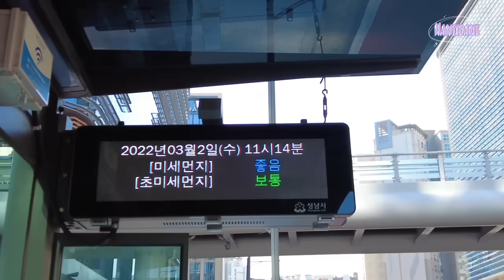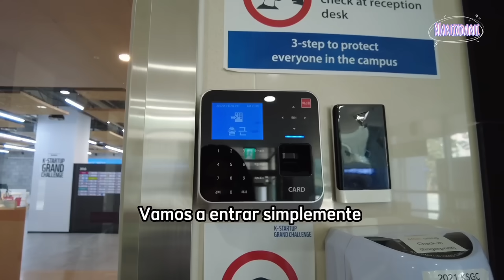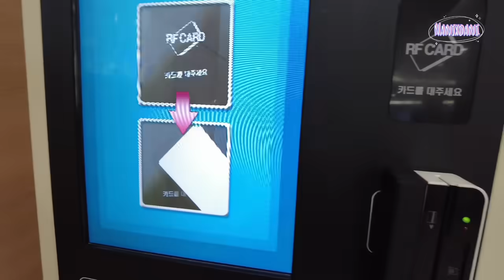MI TRABAJO EN COREA🇰🇷 como el K-drama Start up😱 Un día conmigo💕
💕 Gracias por todo el apoyo y mensajitos 💕

MI TIKTOK➡️